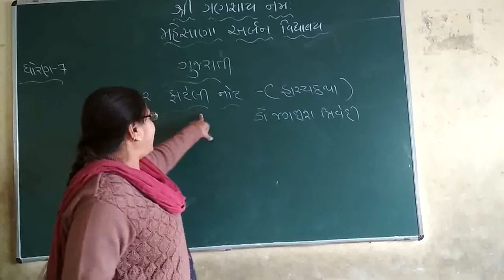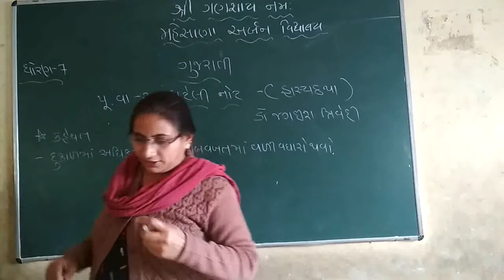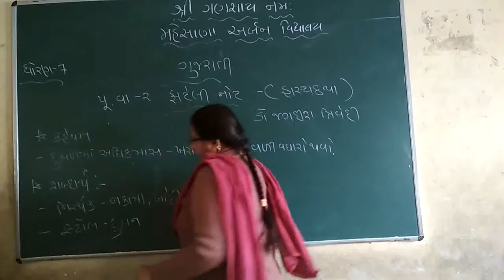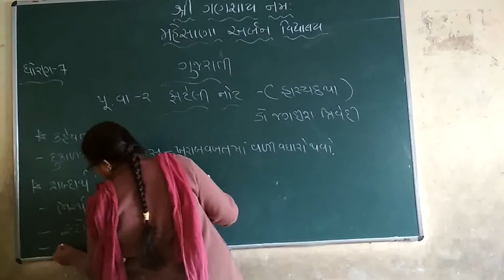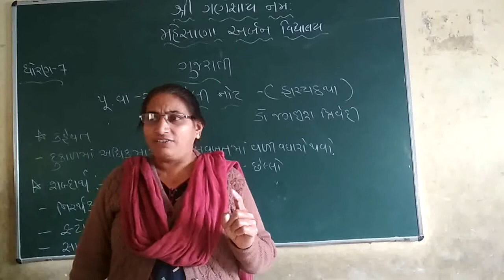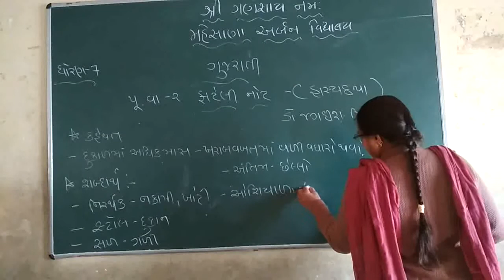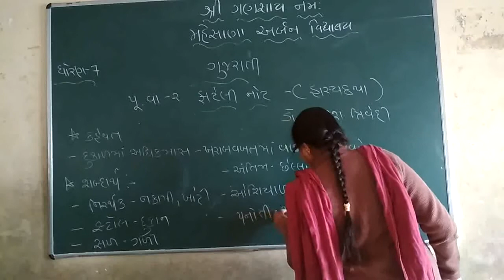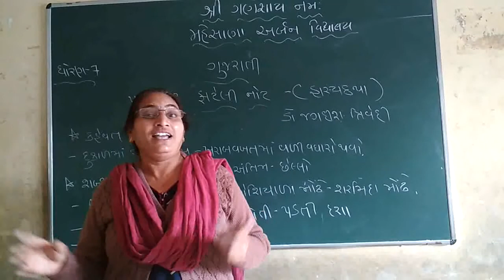Std-7 Gujarati che-2 (purak vanchan) fateli note